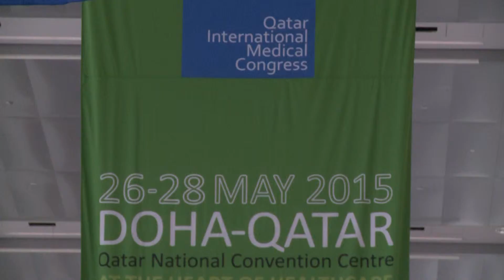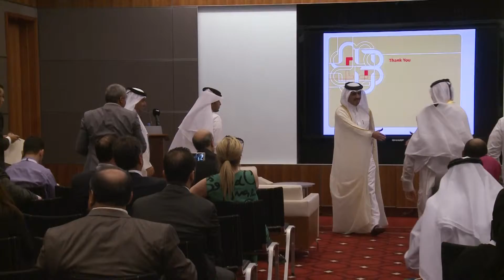QIMC video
qatar international medical congress